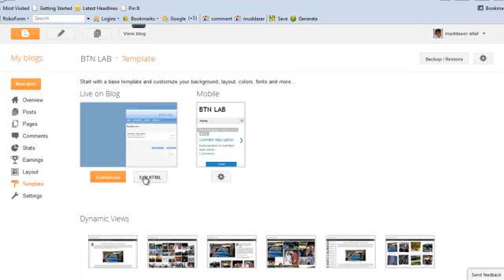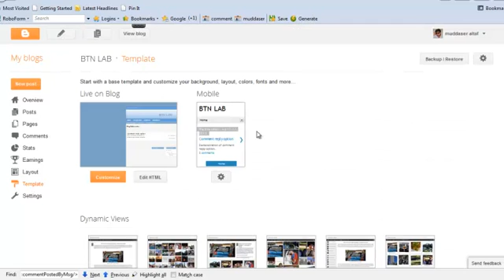Add reply button to blogger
How to add a reply option-button to blogger blog.
to find the code